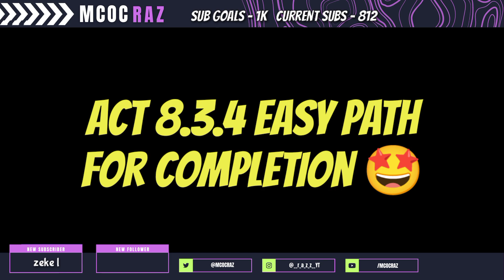Beta | Act 8.3.4 Easy path for completion | Thing boss takedown | marvel contest of champions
Act 8.3.4 Easy path for completion and Thing Boss takedown | Marvel contest of champions| Act 8.3 Beta testing if you want to see more videos and Act 8.3 content then please hit that like button and subscribe if u are new to my channel!

content used in this video is My own and it is my original content, No re used content and no Copyrighted content was used in this video!

Don't try to Re use My content!